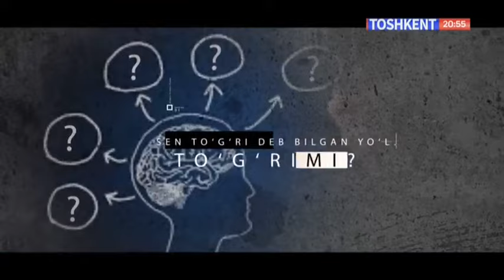Insayt | Ўзимни ёлғиз ҳис қиламан [17.12.2022]